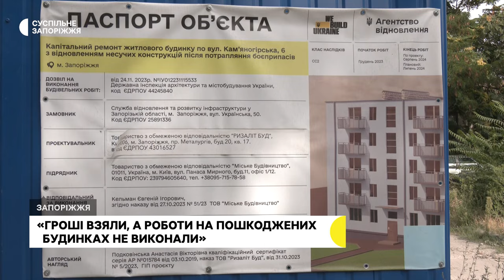У Запоріжжі зупинили відновлювальні роботи трьох будинків, пошкоджені внаслідок обстрілів армії РФ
Чотири місяці тут жодних робіт. Зінаїда Агєєва - жителька будинку, що на вул. Кам'яногірська 6. Сюди торік 16-го січня поцілила ворожа ракета. Жінка розповідає, їхню п’ятиповерхівку почали відновлювати у грудні 2023 року, втім, згодом підрядник покинув роботи, залишивши в квартирі Зінаїди діру у стіні.